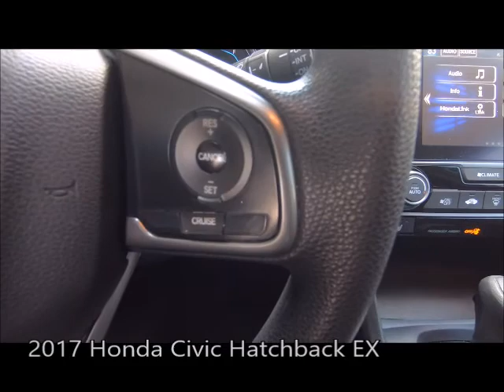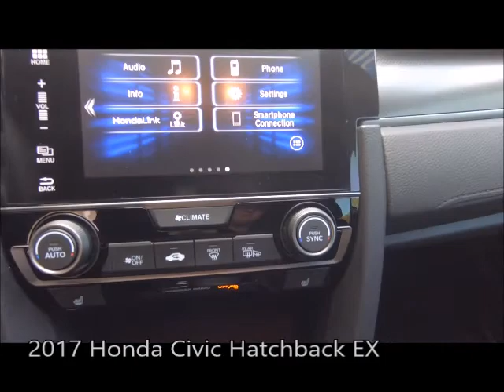Used 2017 Honda Civic Hatchback EX Near Fort Myers and Cape Coral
Looking For A Used 2017 Honda Civic Hatchback EX Near Fort Myers and Cape Coral? Your MINT condition Sonic Gray Pearl 2017 Honda Civic HatchBack EX with Backup Camera, Heated Front Seats Bluetooth, Sunroof and Much Much More! ONE owner, Florida titled with the balance of the Honda factory warranty honored anywhere in the USA. Special finance terms, trades welcome and we ship anywhere! For an e-deal you'll feel good about contact Scanlon in Fort Myers today! We are your Used Honda Florida Dealer. *Note that CPO/Used vehicles may be subject to unrepaired manufacturer recalls. Please contact the manufacturer for recall assistance/questions before purchasing or check the NHTSA website for current recall information. Scanlon gives each vehicle a safety inspection and checks for open recalls.** While every reasonable effort is made to ensure the accuracy of this data, we are not responsible for any errors or omissions contained on these pages. Please verify and review any information in question with a dealership sales representative, equipment listed is derived from manufacturer new vehicle data; some items and/or subscriptions may not be included with the vehicle as a pre-owned vehicle.

A19D292A